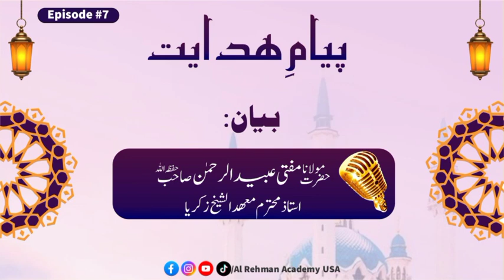Payam e Hidayat | EP #7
Speaker: Mufti Ubaid ur Rehman Shb